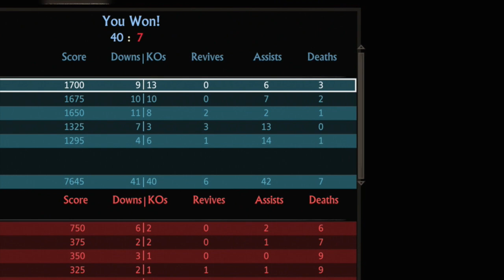Uncharted 4: Playing around with Eminence | Ft: jocandres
Uncharted 4 a video in spanish and english, my friends and I trolled jocandres around, although he is a great player and usually ends up on top of the leaderboard. :D